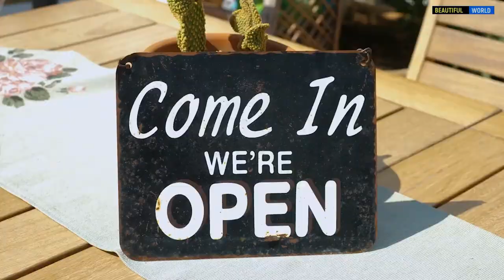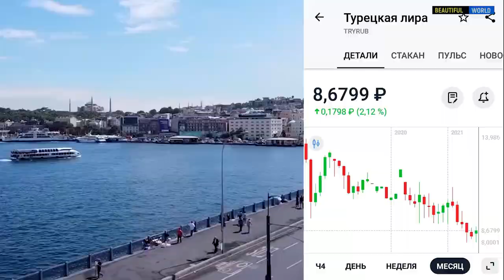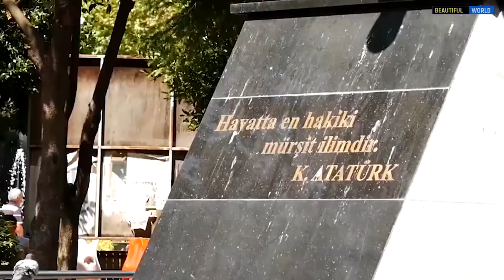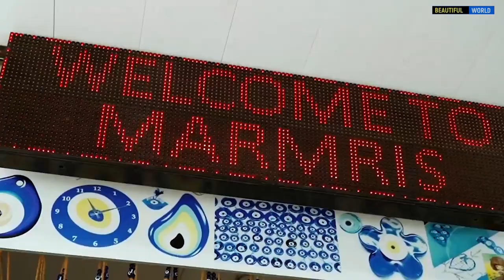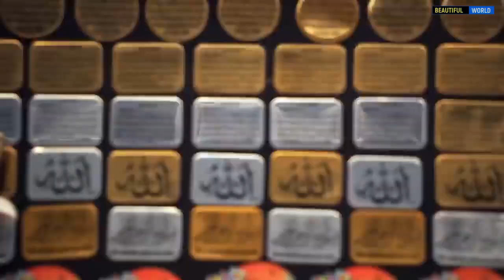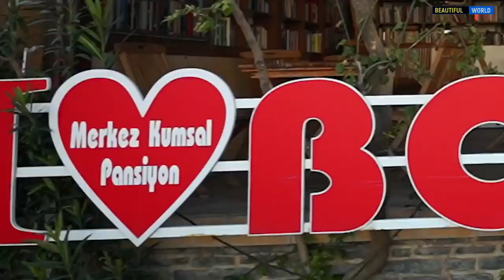Турция / Türkiye / отпуск в Турции . Туристические маршруты, курорты, пляж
Турция выросла из некогда грозной Османской империи, развернувшей свои владения в богатейшем культурно-историческом регионе на стыке европейской и азиатской цивилизаций. Страну омывают сразу три моря – Средиземное, Черное и Эгейское, что предопределило современные пути развития государства. Сегодня Турция – это демократичная пляжная мекка для российских пакетных туристов и главный поставщик положительных эмоций для европейских курортников. По-восточному радушная, доступная во всех отношениях (безвизовый режим для россиян все еще в силе), готовая круглосуточно развлекать и поражать размахом системы «все включено», она продолжает оставаться вне конкуренции, когда речь заходит о недорогом отдыхе на море и впечатляющих экскурсиях по местам археологических раскопок.